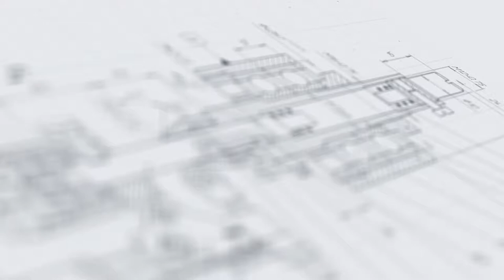Этикетировочная линия АЭ-5 с возможностью одновременного нанесения двух этикеток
В данном видео показан принцип работы этикетировочная линия АЭ-5.

Описание:

Универсальная линия АЭ-5 — это высокопроизводительный этикетировочный комплекс, предназначенный для оснащения автоматических упаковочных линий и моноблоков. Машина отличается широкой функциональностью и может использоваться для нанесения сразу двух этикеток на фронтальную и заднюю поверхности тары, а также круговых лейблов.

Модель оснащена высокотехнологичной системой обкатки: после нанесения этикетка разглаживается тремя разглаживающими роликами из вспененного полиуретана, установленными по обе стороны транспортера — обкатчик модели ОЭ-300. В результате полотно этикетки равномерно распределяется по поверхности тары, не оставляя неприклеенных участков. Во время нанесения этикетки на тару транспортер останавливается, что обеспечивает более ровное и плотное нанесение.

С более подробным описанием данного оборудования Вы можете ознакомиться на нашем сайте по ссылке:

Характеристики:

Мощность: от 0,8 кВт;
Вес: 65 кг;
Габариты, мм (Д х Ш х В): 2000 х 1000 х 1200;
Напряжение: 220;
Тип наклеиваемой этикетки: самоклеящаяся этикетка;
Отрасль: фармацевтика, пищевое производство, косметика, химия;
Материал изготовления: нержавеющая сталь AISI304;